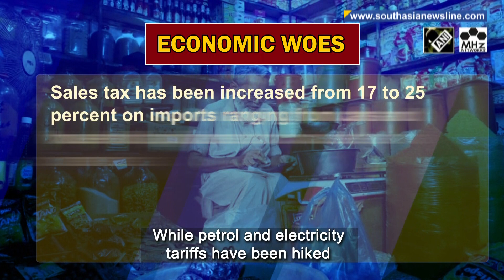Pakistanis irked as Sharif govt gives in to IMF demands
Soaring inflation and tax hikes have irked Pakistanis who are upset with policies of Prime Minister Shehbaz Sharif's government as it makes desperate efforts for a critical IMF loan. Battered by a huge financial crunch, the country's foreign exchange reserves have dropped to only four weeks of imports. A report...